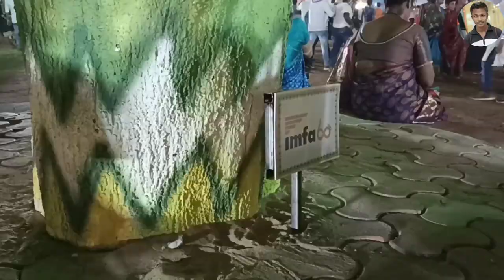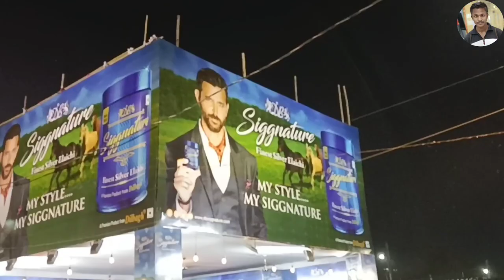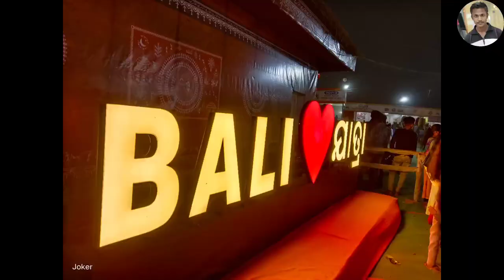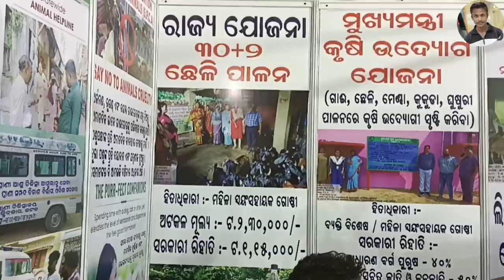କଟକ ବାଲିଯାତ୍ରା ରେ javed ali//odisha bhaina//cuttack jatra//bali jatra